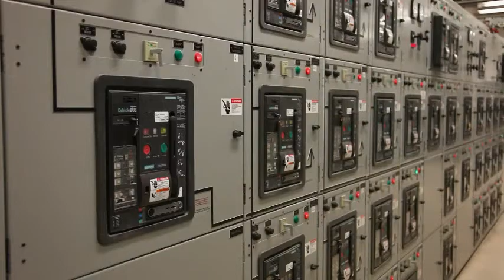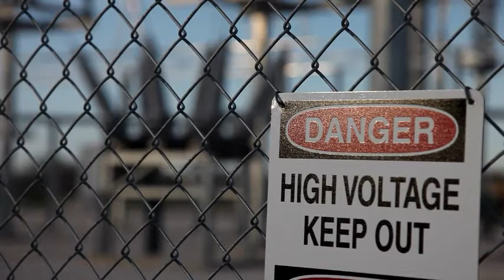Casey Industrial - STEC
Casey Industrial was awarded the mechanical and electrical installation subcontracts for the installation of 24 Wartsila reciprocating engine gensets with associated air-cooled condensers.

The IEC awarded Casey Industrial the 2010 National Award of Excellence in Electrical Construction for this project. Casey Industrial also received an award from the Rocky Mountain ABC for Excellence in Electrical Construction in 2010 for this project.